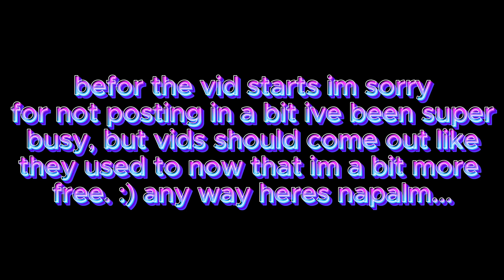NAPALM MY NEW HARDEST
I REALLY DONT KNOW HOW I FEEL ABOUT NAPALM REALLY LOL BUT I DID IT WAS IT FUN? EXCLUDING THE BUG AT 11.22 YES IF NOT NO. TWITCH AND DISCORD ARE SKIERZX IF YOUR INTRESTED.